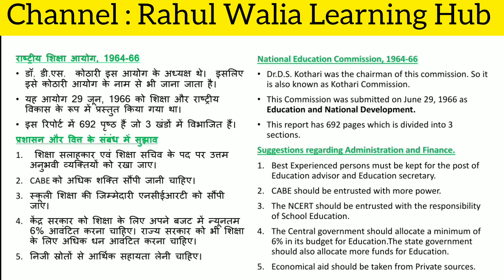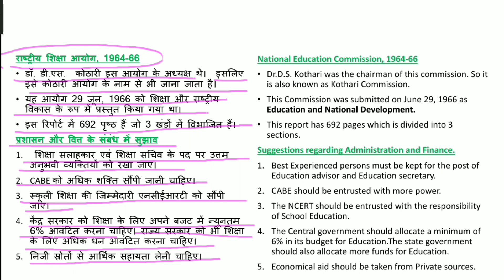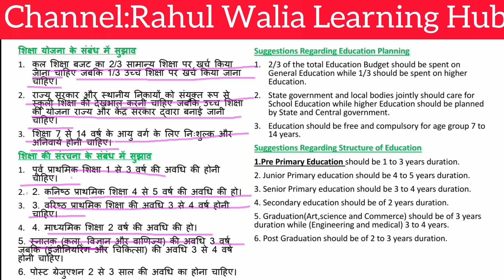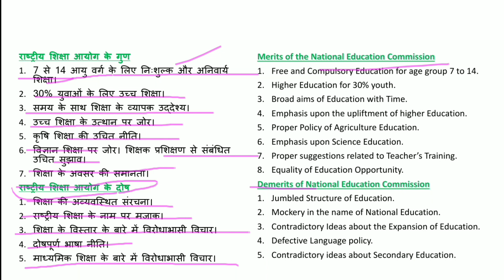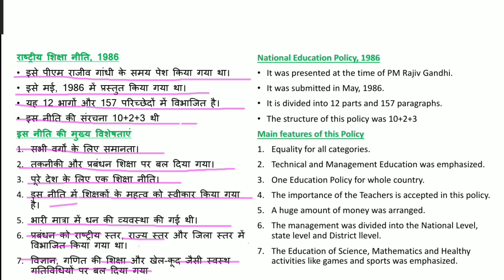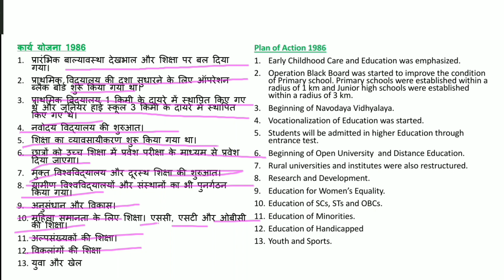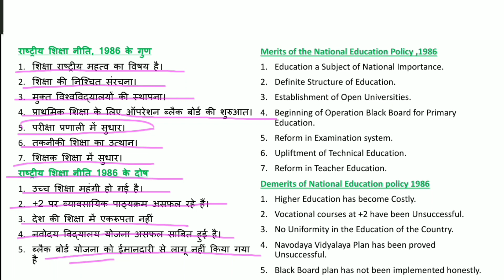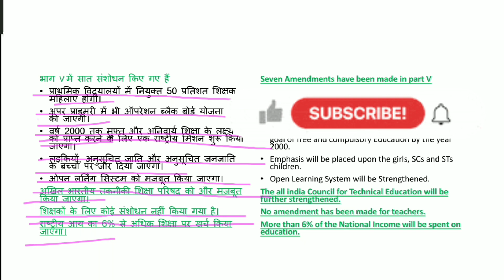B.Ed First Year | समकालीन भारत और शिक्षा | स्वतंत्रता के पश्चात शिक्षा का नीतिगत ढांचा | Unit 3| L.8